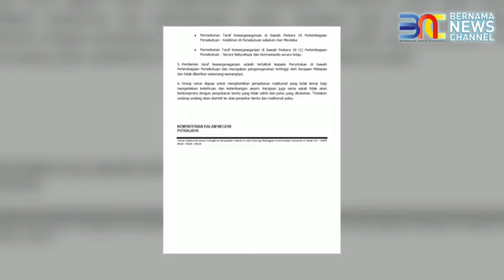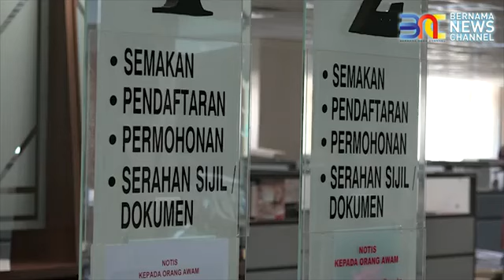KDN sangkal beri sijil warganegara kepada 200,000 orang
PUTRAJAYA, 28 Sept -- Kementerian Dalam Negeri (KDN) hari ini menyangkal dakwaan yang ditularkan pemilik akaun twitter ‘TengkuRajaAlamShah’ berkaitan 200,000 orang telah diberikan sijil kewarganegaraan baru yang berikrar sedia membalas budi kerajaan Pakatan Harapan.

Dalam kenyataan hari ini, KDN berkata dakwaan tersebut adalah tidak benar sama sekali dan meminta pemilik akaun twitter tersebut agar tampil untuk membuktikan kesahihan dakwaan itu.

"Untuk makluman bagi tempoh Mei 2018 sehingga 15 September 2019 sebanyak 19,788 permohonan taraf kewarganegaraan telah diterima oleh Jabatan Pendaftaran Negara (JPN) dari pelbagai kaum dan bangsa dan dari jumlah tersebut hanya 4,422 sahaja yang telah diluluskan kewarganegaraan Malaysia," katanya.

KDN menegaskan hanya mereka yang memenuhi syarat-syarat yang ditetapkan dan mengemukakan dokumen-dokumen yang lengkap layak untuk memohon taraf kewarganegaraan.

Jelasnya pemberian taraf kewarganegaraan adalah tertakluk kepada peruntukan di bawah Perlembagaan Persekutuan dan merupakan penganugerahan tertinggi oleh Kerajaan Malaysia dan tidak diberikan sewenang-wenangnya.

"Orang ramai digesa agar menghentikan penyebaran maklumat yang tidak benar bagi mengelakkan kekeliruan dan kebimbangan awam.

"Kerajaan juga sama sekali tidak akan berkompromi dengan penyebaran berita yang tidak sahih dan palsu yang ditularkan dan tindakan undang-undang akan diambil ke atas penyebar berita dan maklumat palsu," katanya.